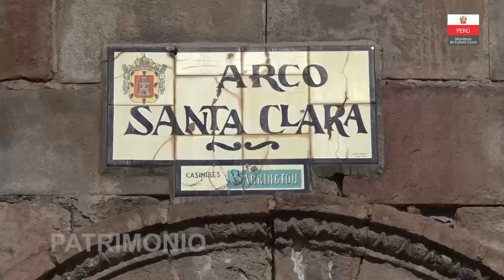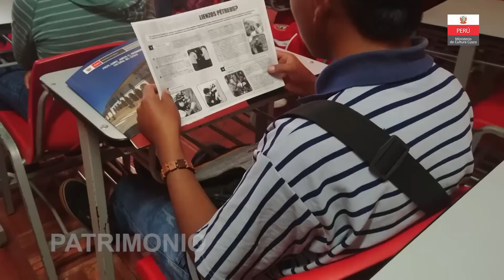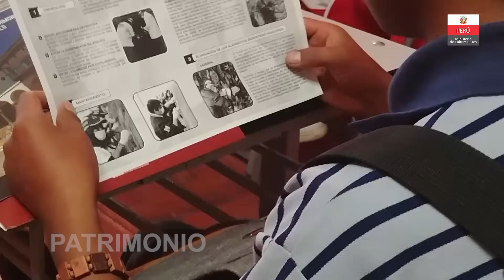REVALORANDO NUESTRO PATRIMONIO HISTÓRICO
Con la intención  de reflexionar y alentar a la colectividad sobre la toma de conciencia  acerca de la importancia de los bienes culturales, de su vulnerabilidad y de los esfuerzos que se precisan para su protección y conservación, La Dirección Desconcentrada de Cultura de Cusco a través del Área Funcional de Patrimonio Histórico Inmueble por cuatro años consecutivos lleva a cabo el Proyecto “Revalorando Nuestro Patrimonio Histórico”.